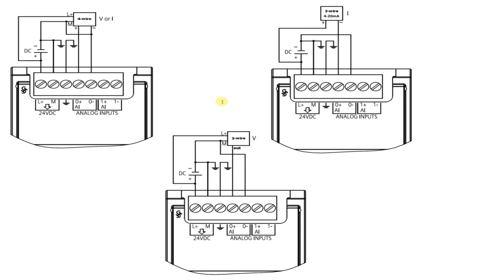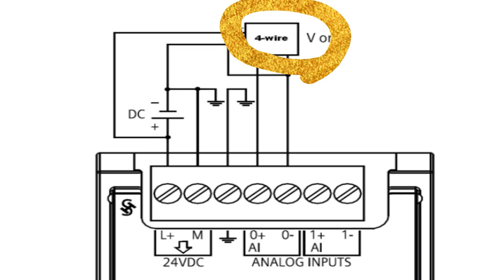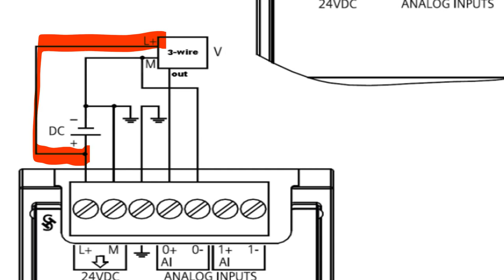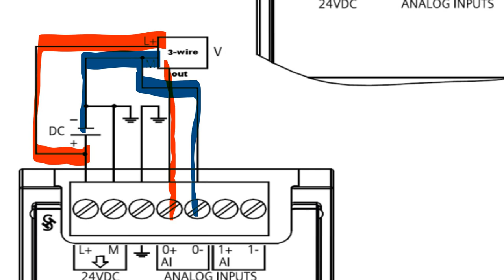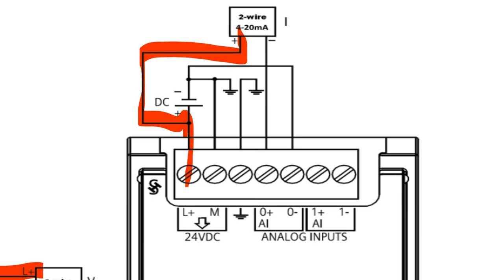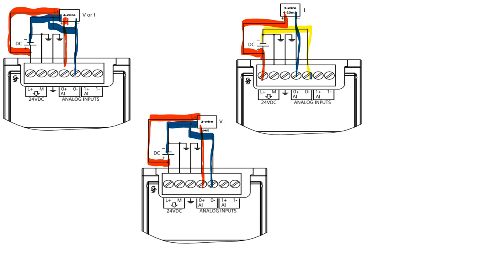How to Wire a SIMATIC S7-1200 Analog Input Module | Authorized Siemens Support | AWC, Inc.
This video demonstrates how to wire a device into an analog input (AI) signal module of the S7-1200 family.  The wiring diagrams for all S7-1200 CPUs and modules can be found in the S7-1200 System Manual, which can be found at the below link:

Have a question? Need anything? How can we help?